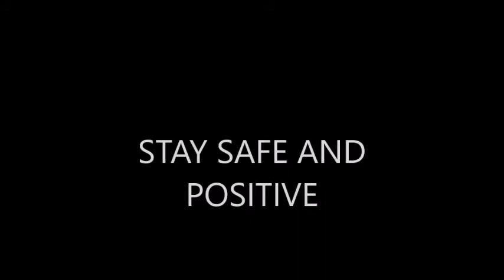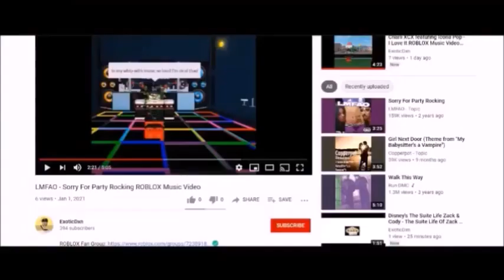Idek 270 (But The Video Speed Is Slow)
The following video is a reupload of a video that was originally uploaded on June 20, 2021, but I decided to reupload the video with some additional tweaks added to it!